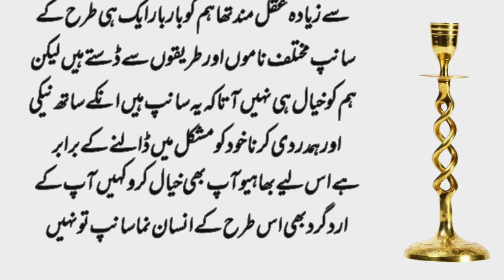سانپ اور انسان کی کہانی | Short Urdu Stories| Sabq Amoz Kahani | Ja official